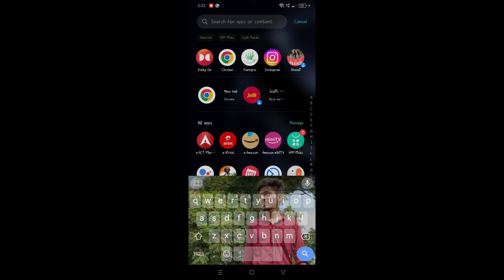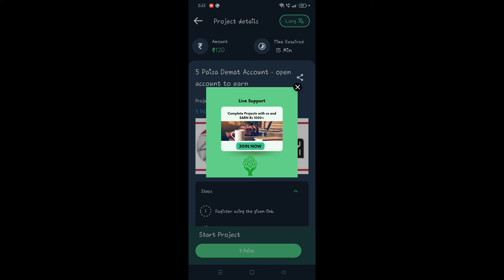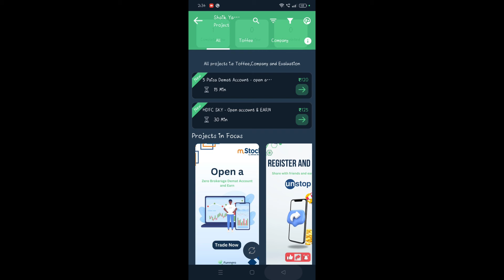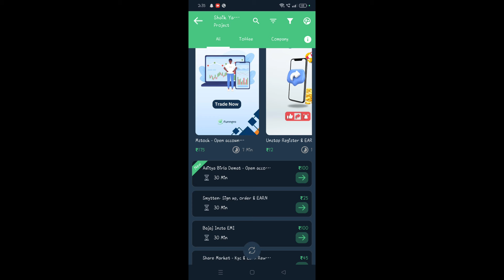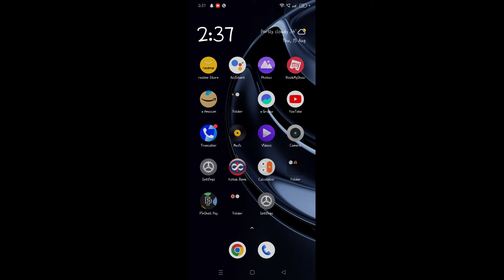💥 1 Spin = ₹500 Earn Money Online Telugu | Best Money Earning App | Without Investment For Students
1 Spin = ₹500 Earn Money Online Telugu | Best Money Earning App | Without Investment For Students